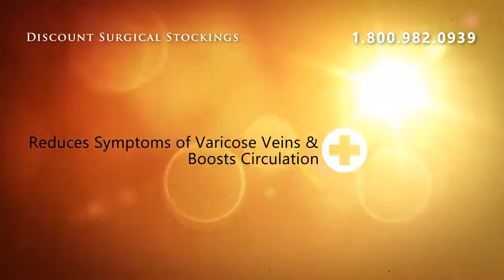Ultimate Support Sheer Thigh-Hi Firm Support 20-30 - Black *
Ultimate Support Sheer Thigh-Hi Firm Support 20-30 - Black ** Size Small